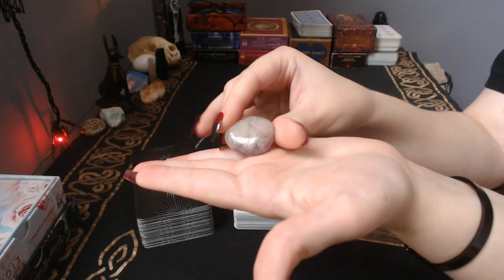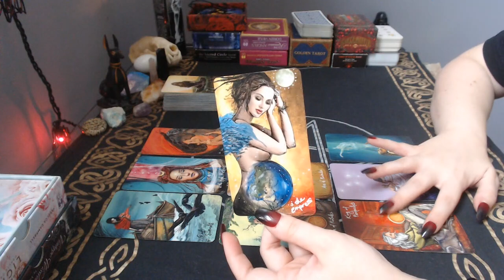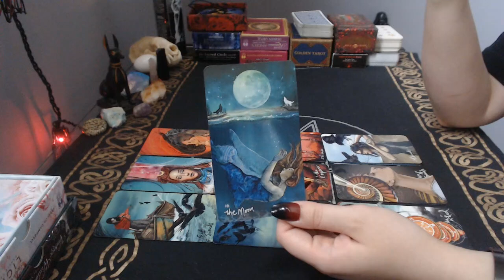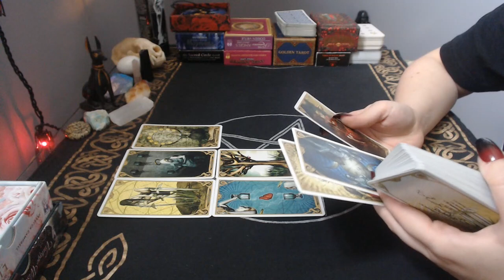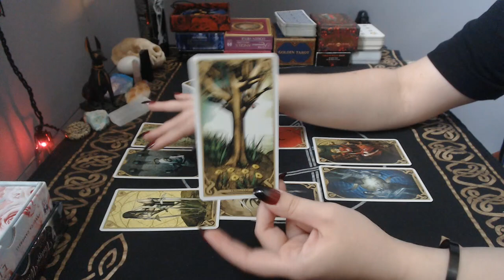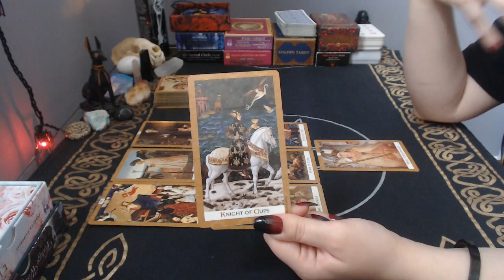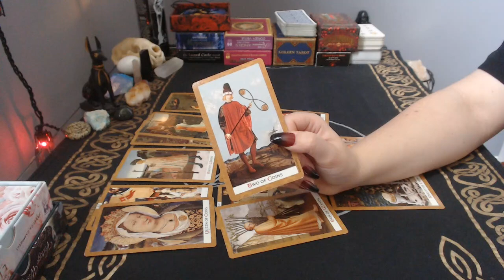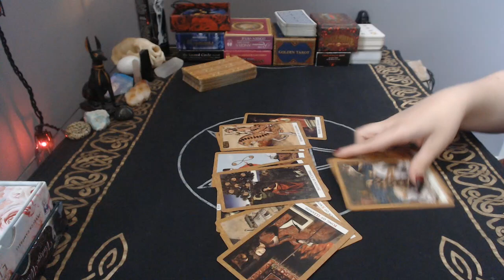🤫 Should You Tell Them How You Feel? 🤫 | Timeless Pick a Card Reading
Hello, friends! Today we're finding out if you should tell your person of interest how you really feel about them 🤔 Are the feelings mutual? How are they feeling about you??